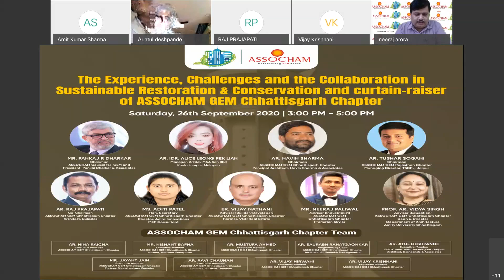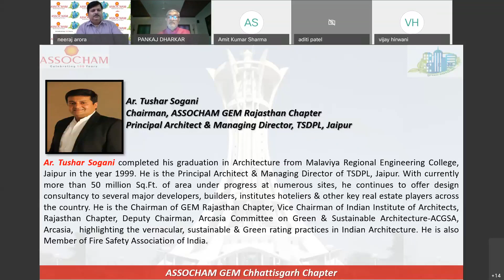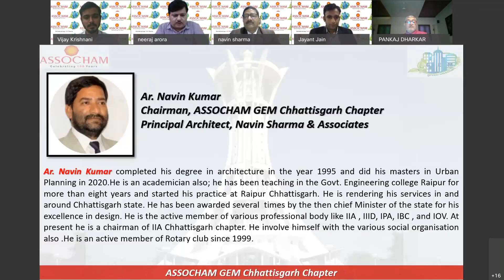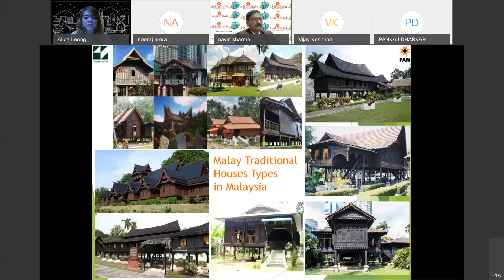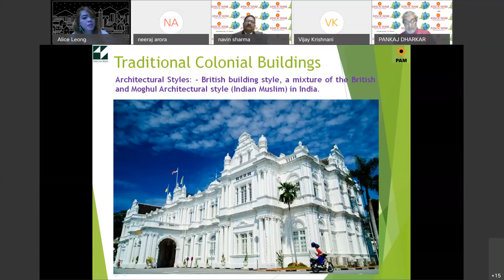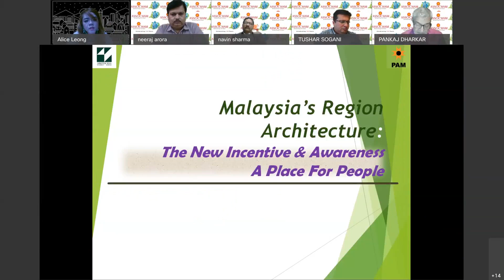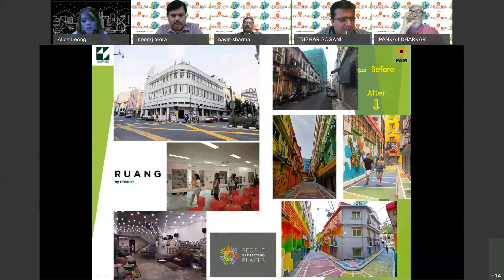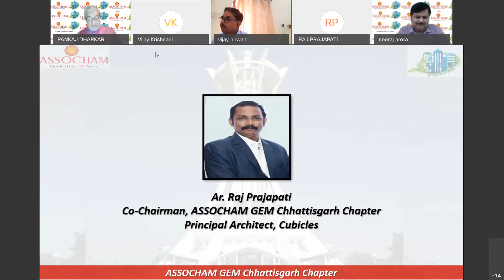Experience, Challenges & Collaboration in Sustainable Restoration & Conservation: Webinar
It is as important to protect our heritage structures as it is to ensure that the process is done sustainably.
ASSOCHAM organised a webinar to discuss the challenges and opportunities in the process of sustainable restoration and conservation practices.